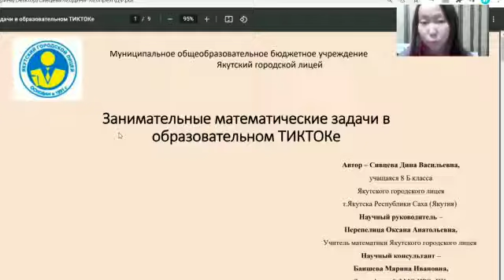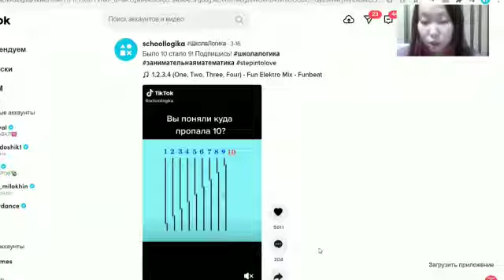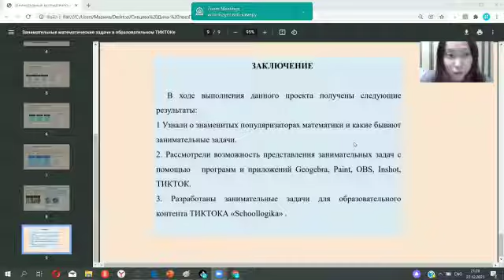Дина Сивцева - 12.3 Методика преподавания /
Тема: Занимательные математические задачи в образовательном ТИКТОКе

Руководитель: Перепелица Оксана Анатольевна, учитель математики

Школа: Муниципальное образовательное бюджетное учреждение - Якутский городской лицей